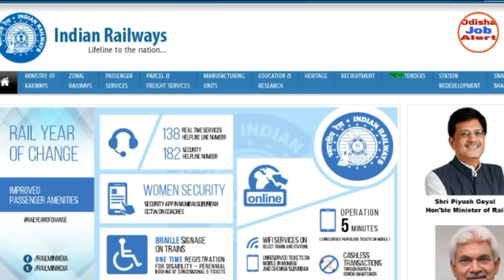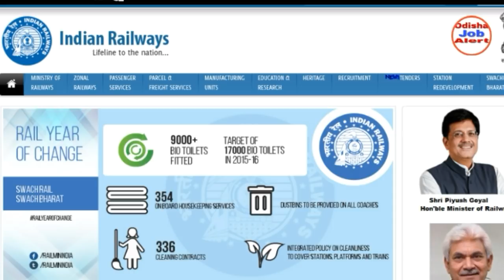RRB Group- D & ALP State Wise Exam Centre !! Official Notification !! Latest Updates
Download Notification👇👇👇